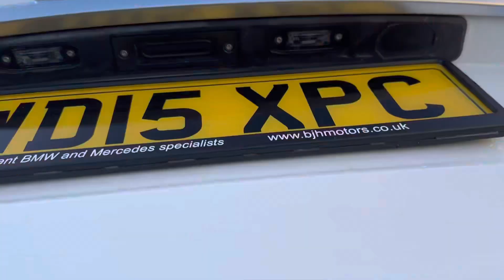2015 15-Reg Volvo XC60 D4(190) R Design NAV, 79,000 miles,Manual £14995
This superb 2015 15-Reg Volvo XC60 D4(190bhp) R-Design must be seen! Presented in unmarked Alpine white with full black half leather/alcantara sports trim it has covered just 79,000 miles with one previous owner from new with FSH and comes with a lovely specification, extras include heated seats,factory satellite navigation and bluetooth phone prep front and rear parking sensors,auto lights and wipers,cruise control,digital climate control,privacy glass and full R-Design styling and alloy wheels,one of the nicest low mileage examples you will find anywhere!!!